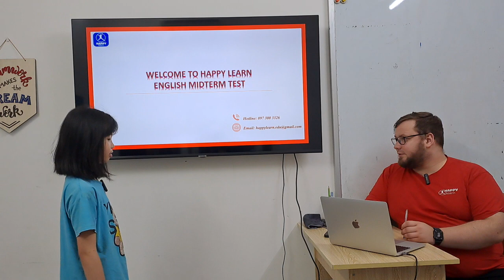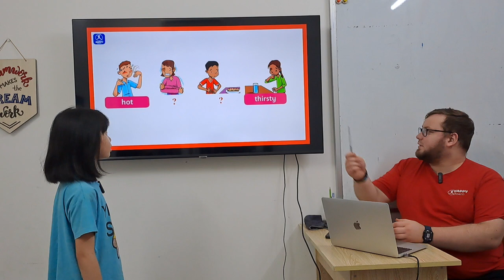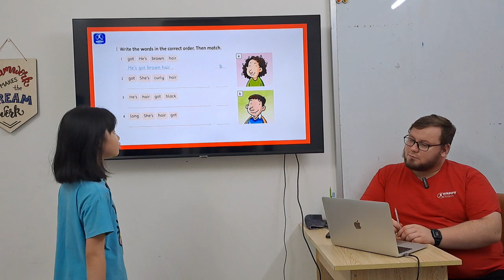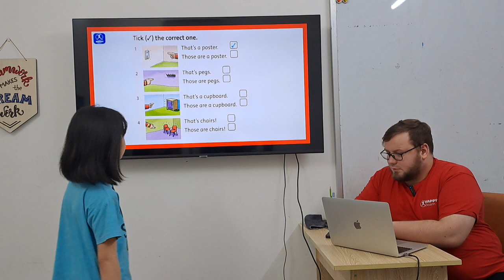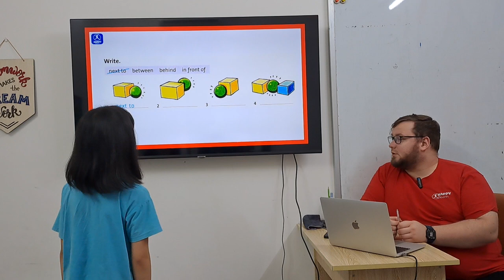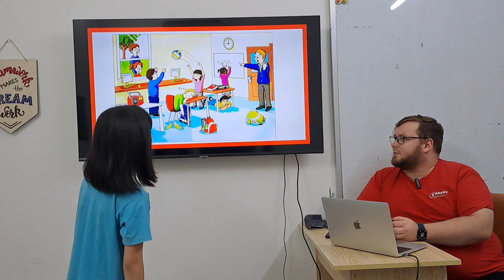Thục Phương - Midterm Speaking Test